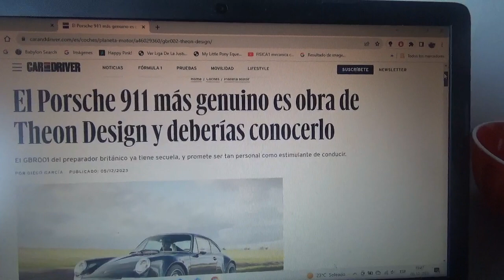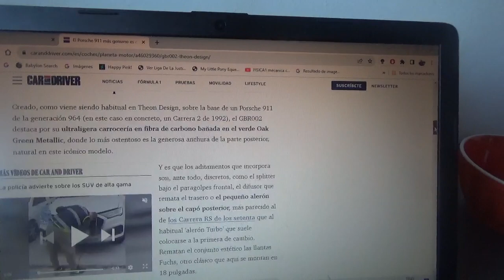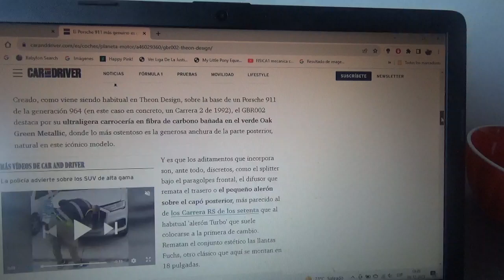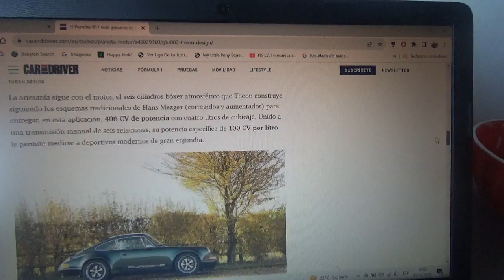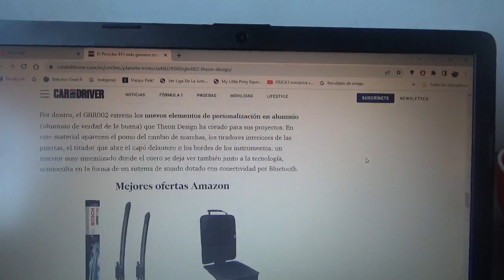El Porsche 911 mas genuino también es de Theon Design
Creado también por este especialista británico es este mismo supercoche llamado GBR001